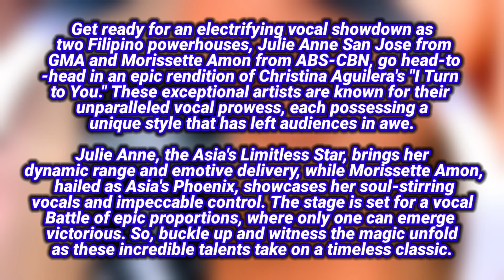I TURN TO YOU - Julie Anne San Jose (GMA) VS. Morissette Amon (ABS-CBN) | Who sang it better?